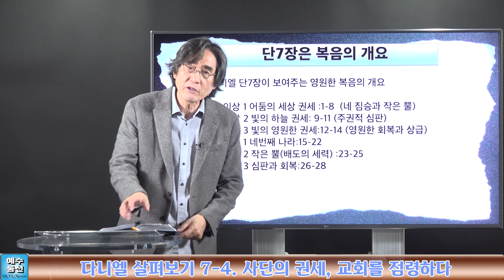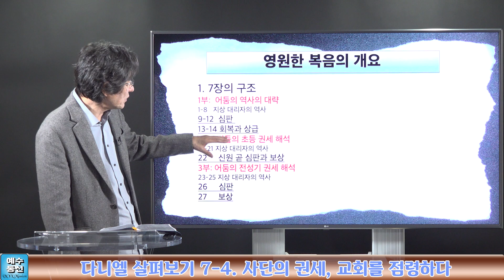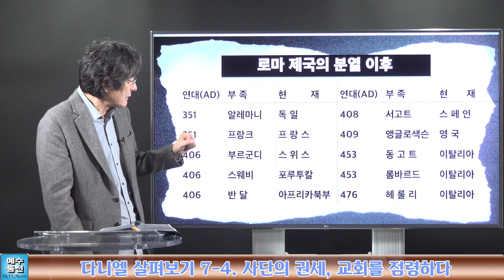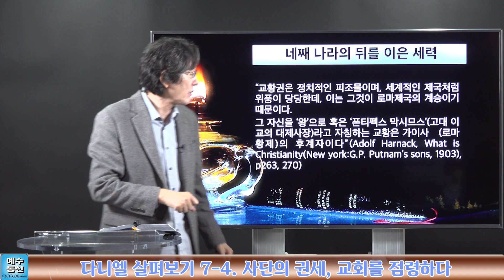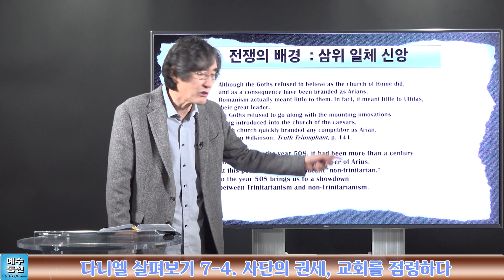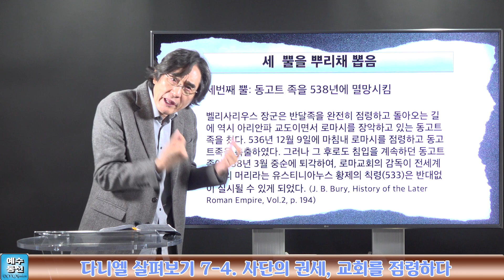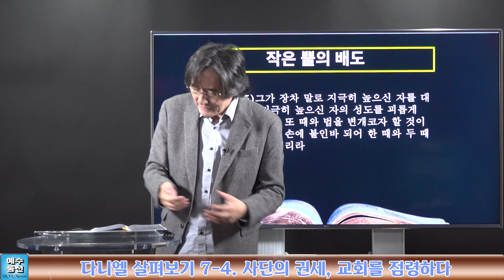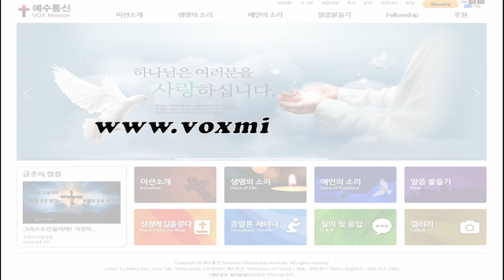다니엘 살펴보기 7-4 사단의 권세, 교회를 점령하다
구약성경의 탁월한 예언서인 다니엘서를 통하여 이 시대를 읽고,
불확실한 미래에 대한 분명한 답을 찾는다.
박영호 목사가 들려 주는 명쾌한 예언세미나